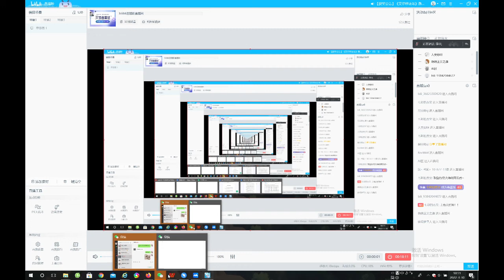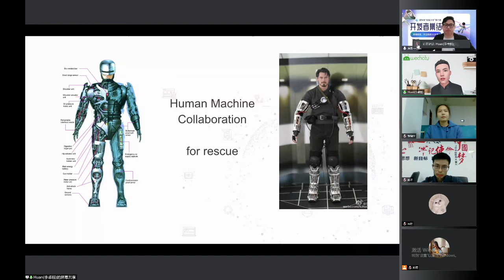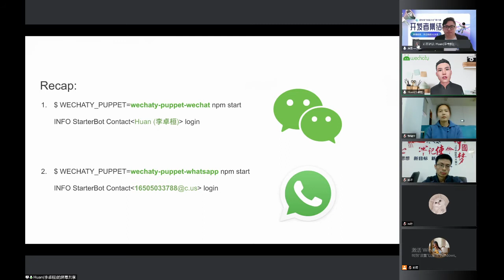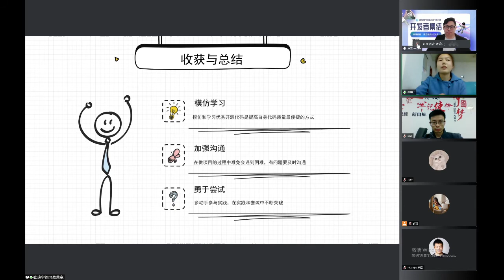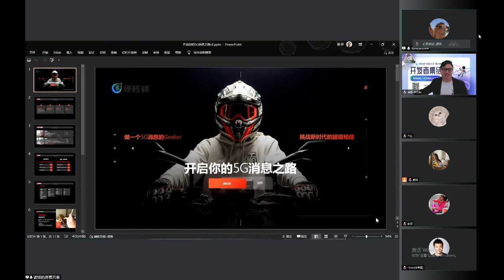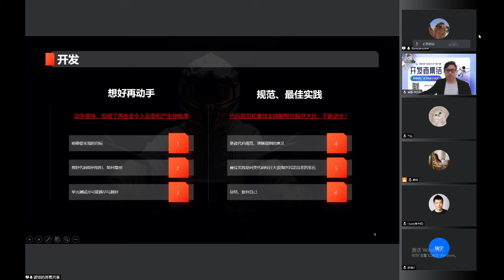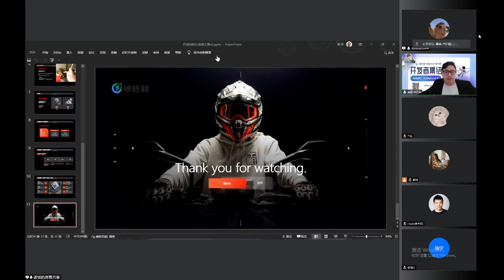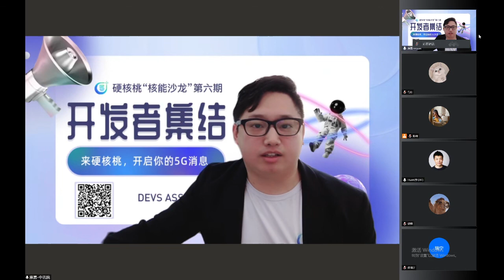硬核桃 5G Chatbot 开源 SDK Wechaty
Wechaty Community 与硬核桃社区强强联手，共同推出 5G Chatbot 开源 SDK Wechaty 的在线社群活动，并为2022年 5G Chatbot 黑客马拉松大赛做预热。

欢迎大家开始关注 5G 时代运营商在 SMS 领域的 Chatbot 拓展，Wechaty SDK 将帮你用6行代码轻松实现 5G Chatbot 和 WhatsApp / Wechaty / Gitter / QQ 代码的零代码修改无缝集成。

时间：3：30（ 周三）上午10:00
主题：开发者，集结——来硬核桃开启你的5G消息
议程：

00:00 通信企协领导致辞——李旦
03:11 大咖分享-卓桓：开发者经历，面向微信生态创建 Wechaty 的初心和历程，面向 5G消息生态的思考，以及给开发者的建议
33:58 开发者分享-瑞宁：开发者经历+基于硬核桃+wechaty SDK Walnut
41:20 开发者分享-杨洋：5G消息 Chatbot 应用
53:30 专家分享-硬核桃架构师-谌铎：做一个 5G消息 Geeker（协议、云服务等）